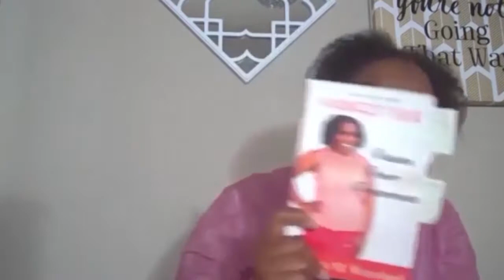Episode 53: 4 Reasons Why Your Vision Board Didn't Work - LaKitia Woodard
Ok for today’s conversation we’re going to talk about the 4 reasons why your vision board didn’t work. Normally around this time you may get together with a group of like minded women for vision board parties. It’s possible you’re still are and maybe it’s virtual now.

Well either way I want to prepare you before the next party because just putting pretty pictures on a board is not going to help you manifest what’s on it. I’m going to give you 4 reasons why so you can know what to do instead. Don’t forget to take notes….

You can catch more episodes on your favorite podcast platform or visit livinghertruthpodcast.com.

My NEW Book:
31 Days of Truth: Manifest Your Passion, Power, & Perseverance